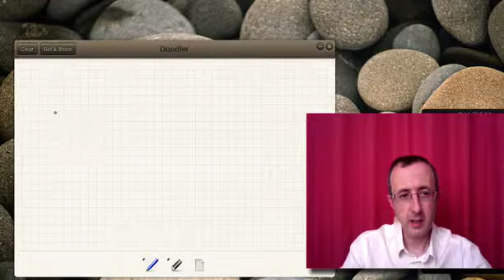Comprendre la grammaire par le verbe movi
Le blog bilinguisme présente pourquoi l'espéranto est un bon moyen d'accélérer l'apprentissage de l'anglais chez l'enfant. Voici une démonstration par le verbe "movi" qui vient de l'anglais "To move" mais surtout qui permet de voir si l'enfant comprend ce qu'il dit. Les suffixes présentés dans cette vidéo sont logique, puissants, et pourtant souvent incompris.